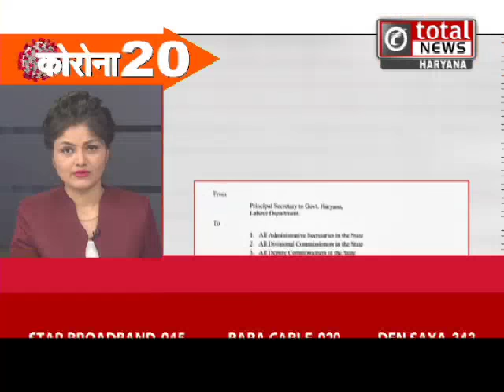Corona Top 20 में देखिए हरियाणा से जुड़ी 20 बड़ी खबरें